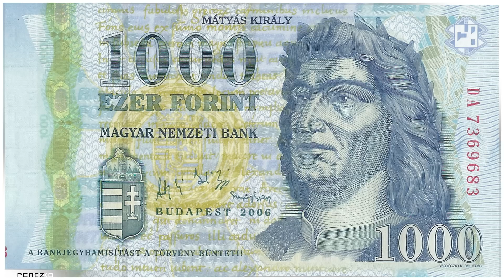BOTCSINÁLTA DÉMONŰZŐK | Demonologist